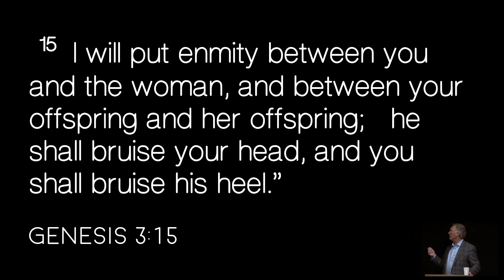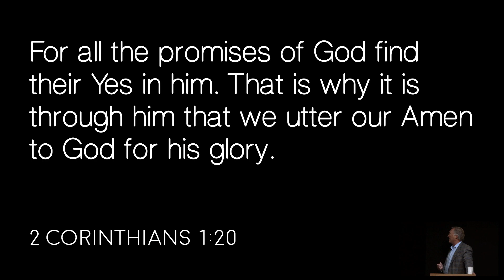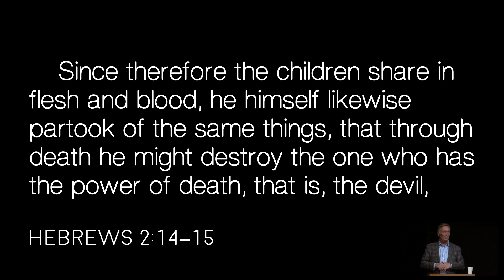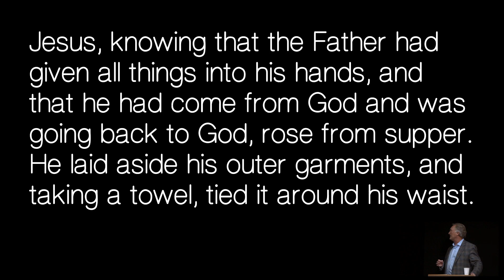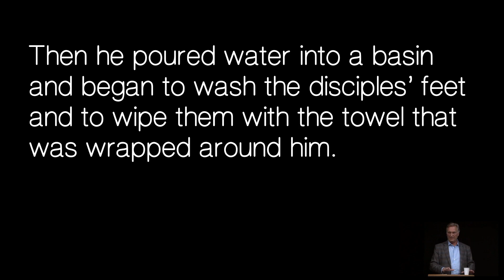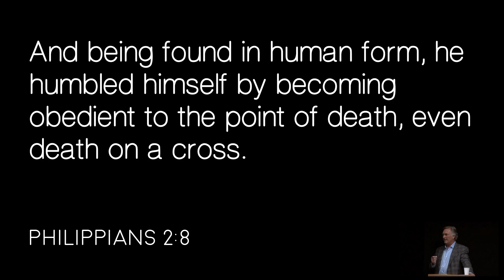Dr Steve Carter - The Cross